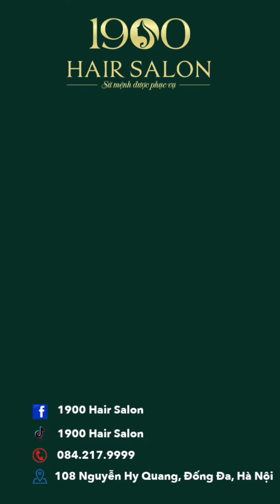Cắt tóc để hiến - 1900 Hair Salon